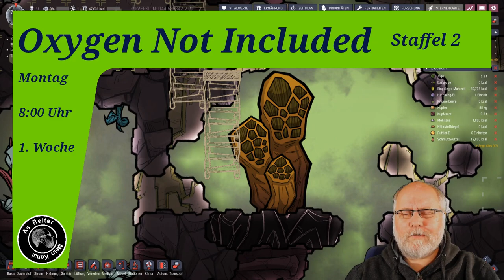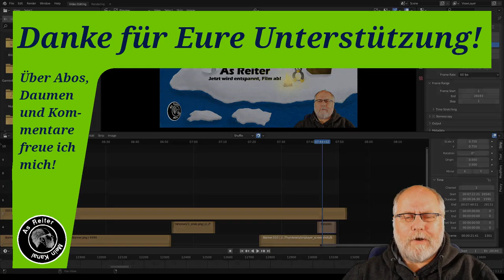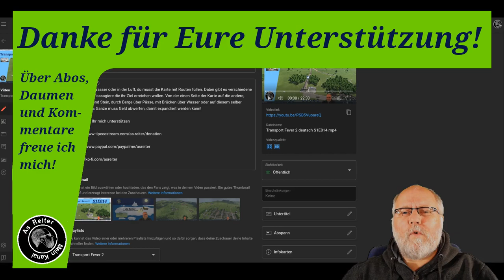Neuer Fahrplan 2023 - Rede gleich, Video vollständig! ;)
Vielen liebe Dank für das Schauen!